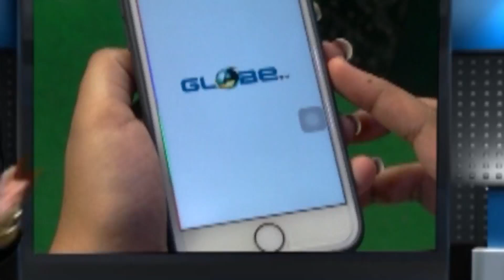বেড়েছে প্রদীপ তৈরির তৎপরতা